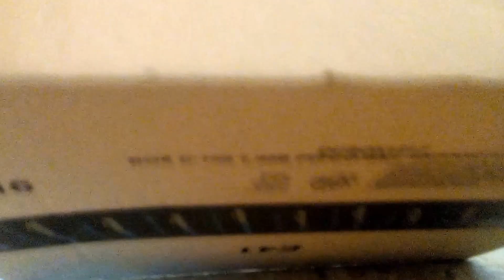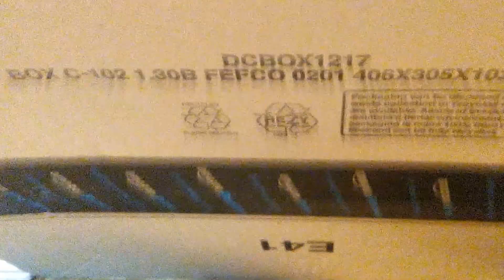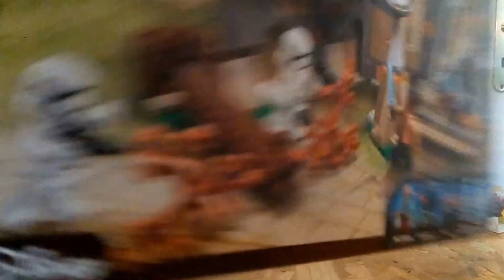Lego Haul#1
J'ai reçus un colis mystérieux !!
j'espère que vous allez tous très bien
n'hésite pas a t'abonnée si sa t'as plu :)